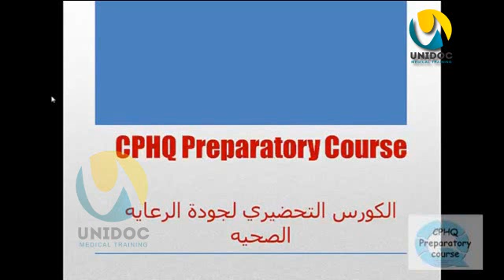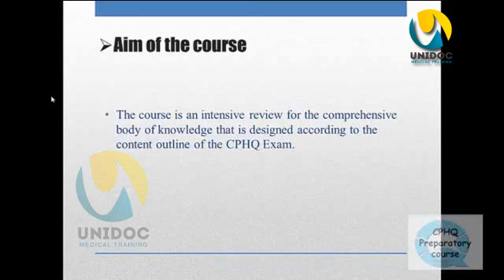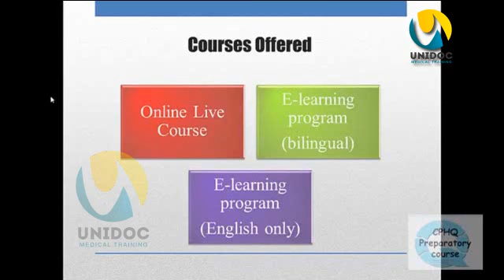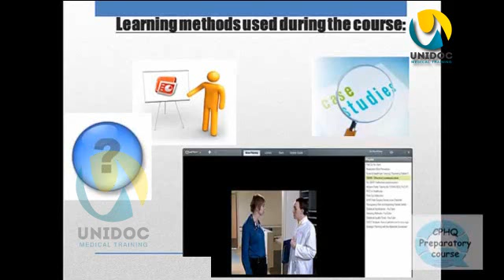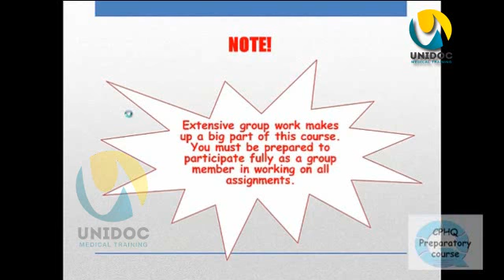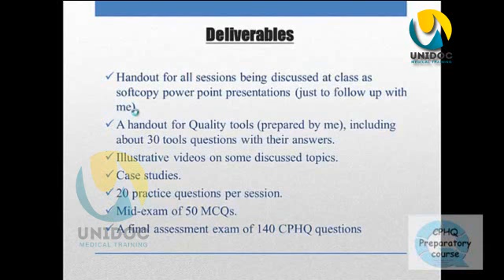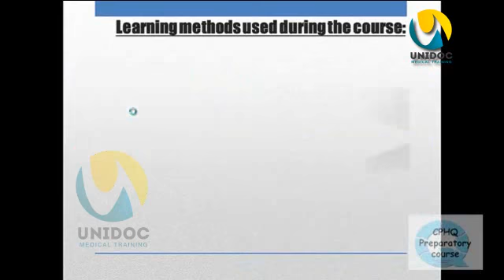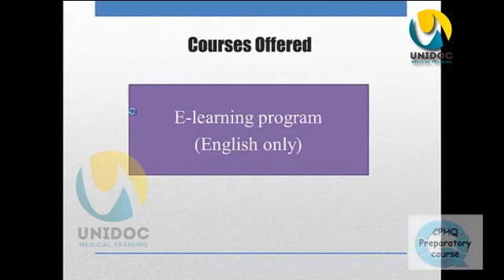CPHQ Courses I offer الكورس التحضيري لجودة الرعايه الصحيه